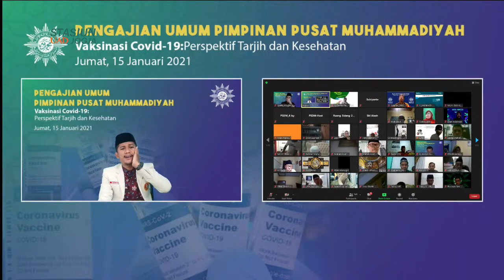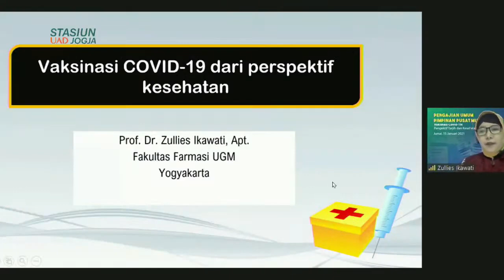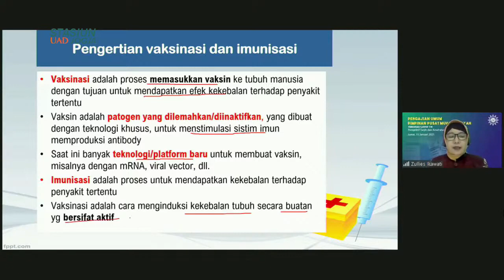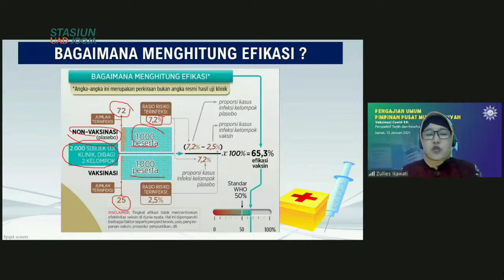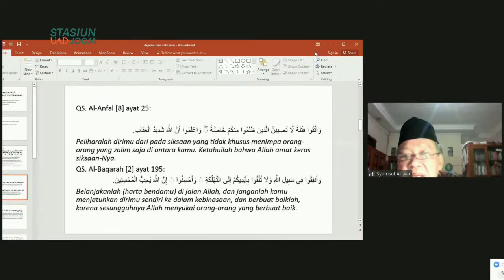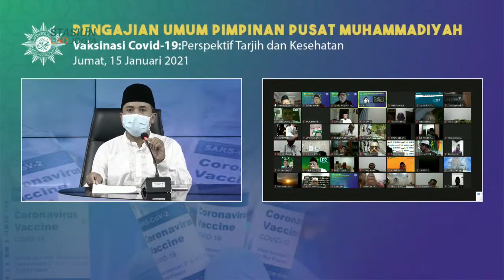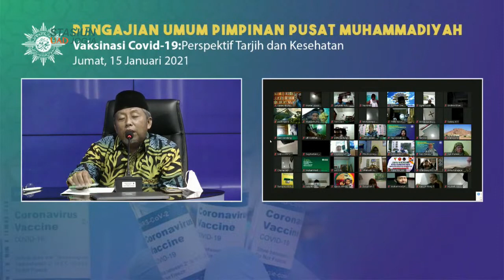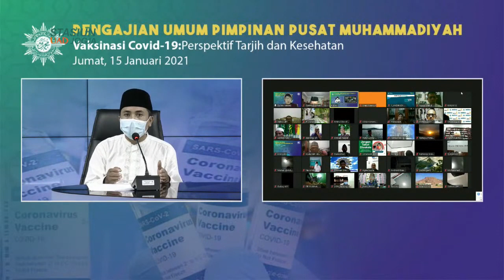PENGAJIAN UMUM PIMPINAN PUSAT MUHAMMADIYAH Vaksinasi Covid 19 Perspektif Tarjih dan Kesehatan